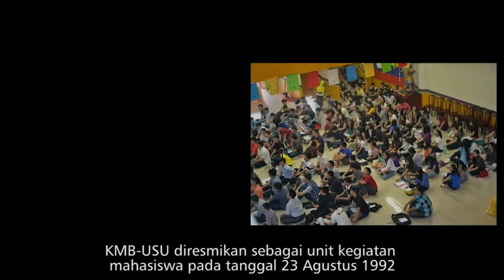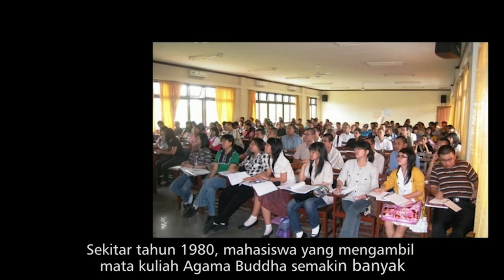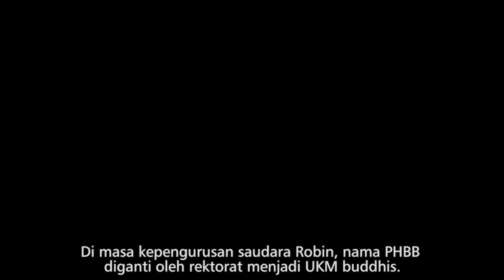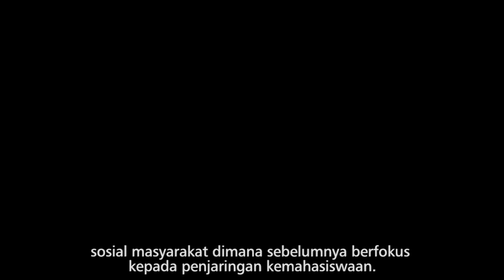25 tahun dokumenter sejarah KMB-USU (Silver Anniversary)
Saksikanlah perjuangan Keluarga Mahasiswa Buddhis Universitas Sumatera Utara selama 25 tahun dalam menghadapi segala rintangan dan mengemban Buddha Dhamma di Bumi Indonesia kita